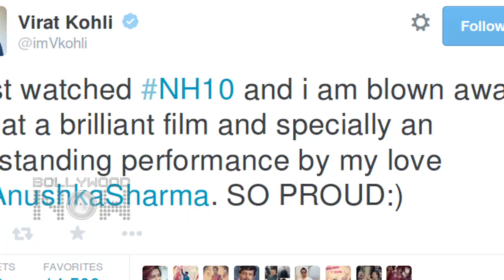Virat Kohli calls Anushka Sharma 'MY LOVE' | PRAISES Her for NH10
Virat Kohli finally managed to take sometime out to watch his lady love Anushka Sharma's film NH10 and took to twitter about the same. Watch this video to know more.